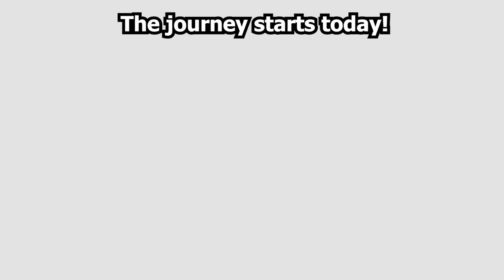The Journey Starts Today [Pokemon Journeys [Cover]]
Today is the release date of Pokemon Horizons in Japan, so here's a final send-off for Ash and crew from me. The adventure only ends when another begins!

The original song is performed by "Walk Off The Earth", which can be listened to in full

Thank you for 25 wonderful years, Ash Ketchum ❤️